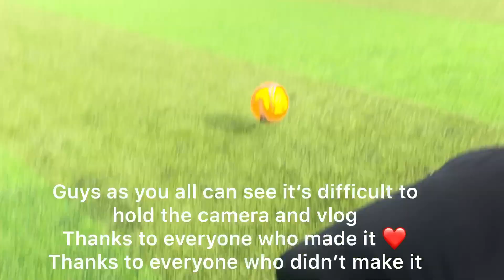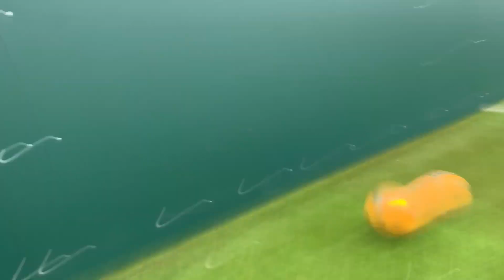Power League Football 4 VS 4 | Out Of Control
❤️Guys welcome back to another video/vlog

In all my videos they’ll be about:
🐶Dog
Challenges
🏋🏽‍♂️Gym
✈️Travelling
🏎Cars
📷Vlogs
🔑Exciting content 😂💪🏽❤️